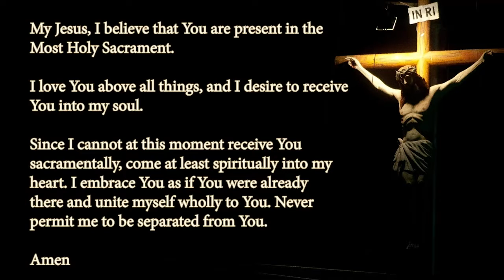St. Isidore’s Morning Mass 7-8-22